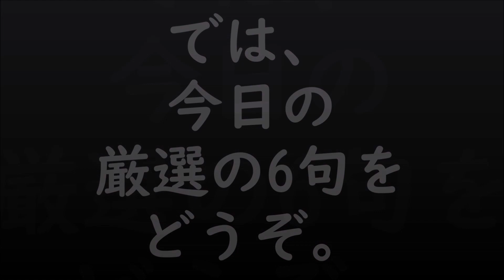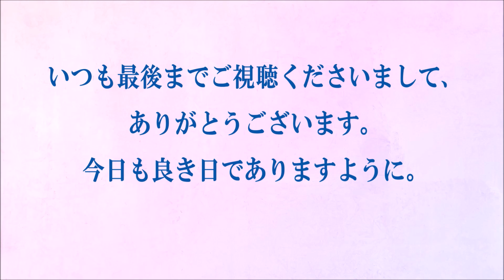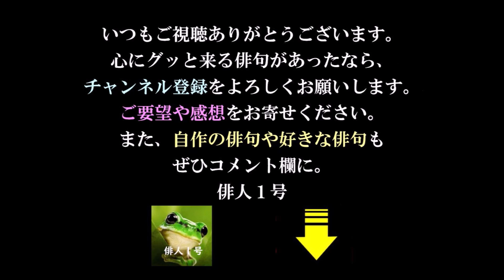今日の俳句＋音楽。ビタミンHaiku。No.1221。2021.07.29.(木曜日)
５７５筆まか勢fudemaka57.exblog.jp
俳句歳時記（角川学芸出版）（主婦の友社）
ほか

BGM音楽。